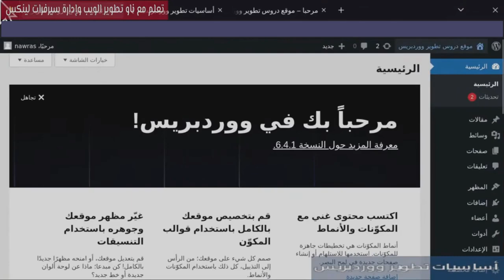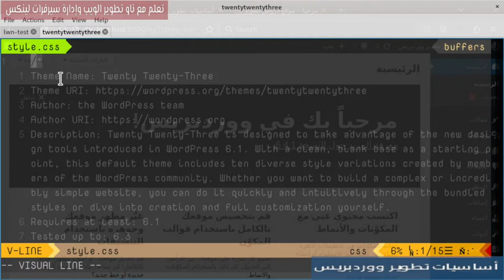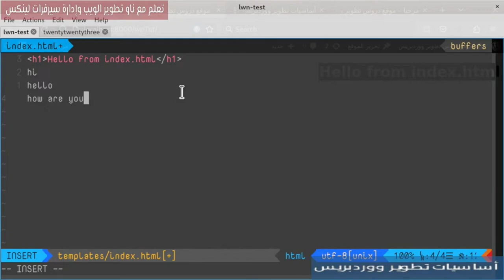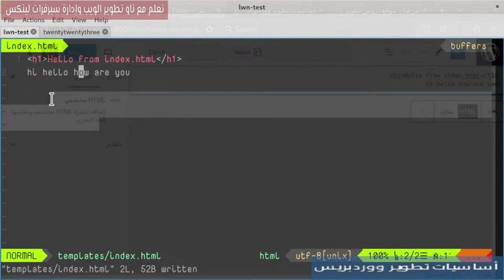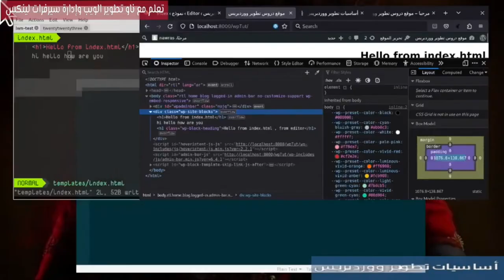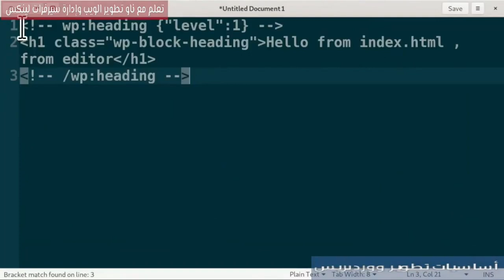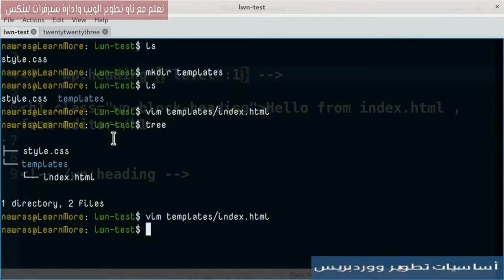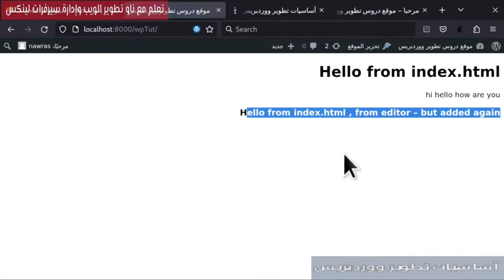6- تطوير قوالب المكونات: إنشاء أول قالب بسيط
يتم إنشاء أول قالب مكونات بشكل بسيط بإضافة ملفات style.css و نموذج index.html. كما تم توضيح كيف يتم تعديل النموذج من المحرر ونسخ التغييرات إلى ملف النموذج نفسه.
فهرس الفيديو:
0:00 المقدمة
0:25 إنشاء قالب جديد
2:20 index.html Template
5:01 مكون HTML مخصص
6:36 إضافة مكون العنوان
9:54 توضيح كود مكون العنوان
12:50 حفظ التغييرات في الملف